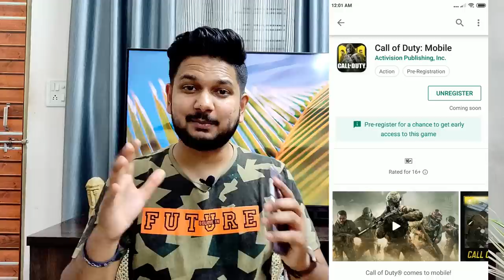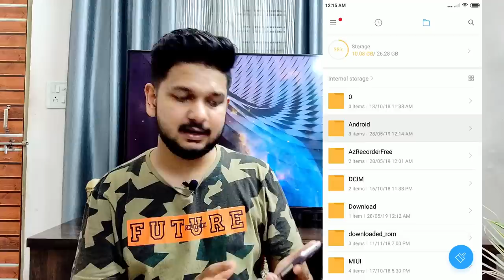How to Install Call of Duty Mobile in 2 Easy steps + GamePlay 🎮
In this, I shared very simple steps to download Call of duty Mobile without Pre-registration.

Best Wireless earphones under 2000 in India

1) Tagg Inferno, Wireless Bluetooth Earphone

2) Mi Sports Bluetooth Wireless Earphones

3) boAt Rockerz 255 Sports Bluetooth Wireless Earphone

4) Boult Audio ProBass Curve Neckband in-Ear Wireless

5) Mivi Thunder Beats Wireless Bluetooth Speakers